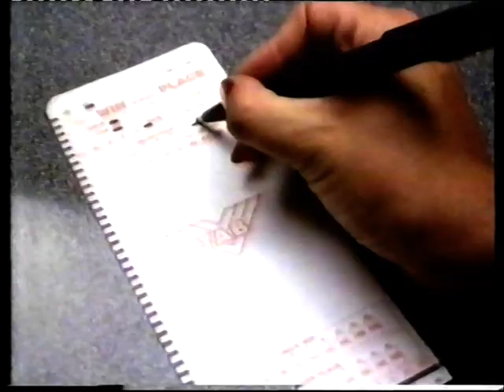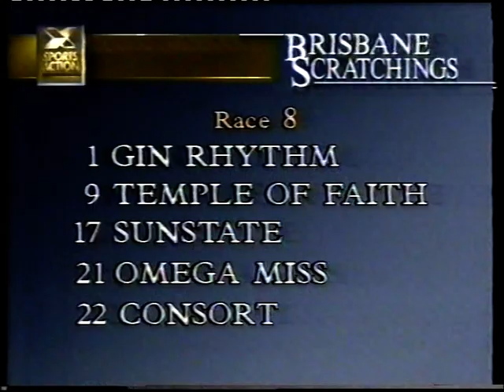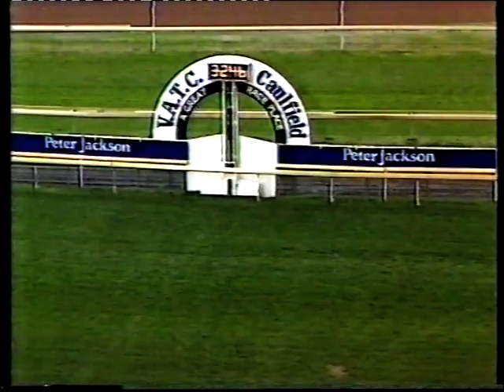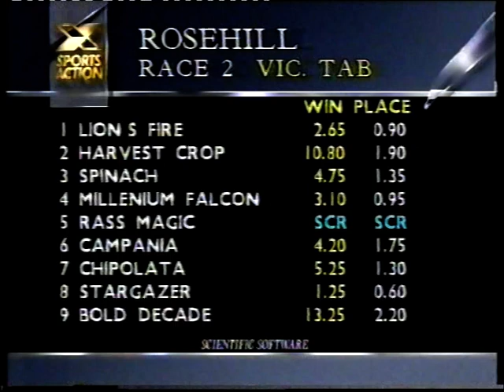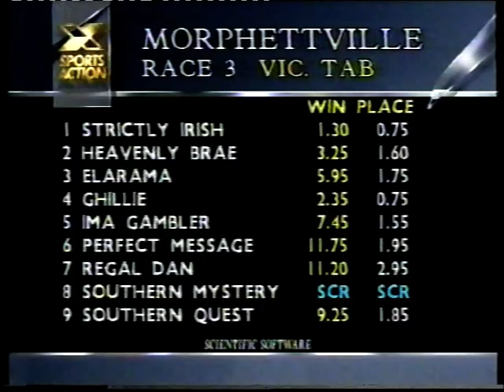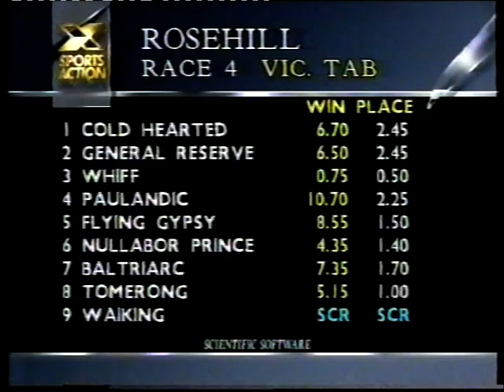Sat 13 May 1989 Pt 1